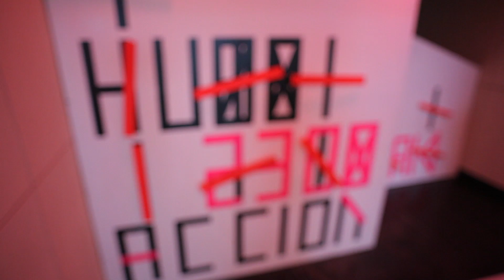EROSION Instalación interactiva. 2013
Neuquén 2013
Instalación presentada en el Museo Nacional de Bellas Artes de Neuquén.

Jose Jimenez  (r3nder)
Martin Tarifeño (Fiend)

Desarrollada en:
Openframeworks
Arduino.

En el sur del país, los cambios que ocurren en la ciudad y la naturaleza, debido al paso del tiempo pueden verse con enorme nitidez. El viento se vuelve palpable, y los surcos en la tierra dan cuenta de mucho más que sol y agua. Somos parte de un cambio constante, tanto desde el lugar de generadores, como desde el de espectadores, y este cambio nos desgasta.

Erosión gira en torno a los cambios que se producen en un sistema aparentemente autónomo, cuando lo vemos funcionando en relación al tiempo y el entorno.

Pieza mecánico/sonora desarrollada por Martín Tarifeño (Fiend Producciones) y José Jiménez (r3nder.net), con la colaboración de Valeria Laura.